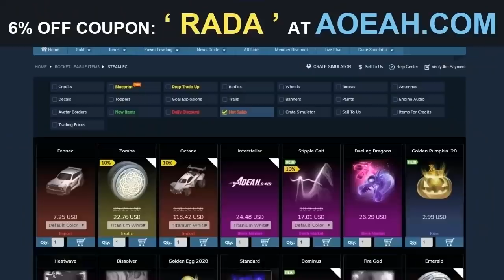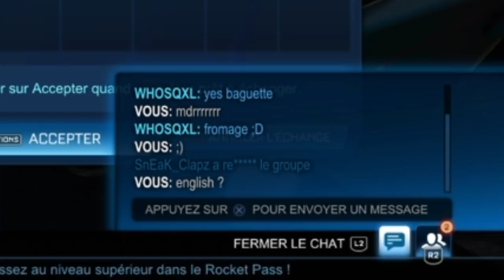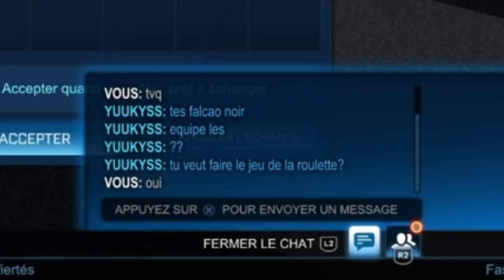JE TRADE & BÉNÉFICE MALGRÉ LA SORTIE DE LA SKYLINE ! Je rencontre un riche américain Rocket League